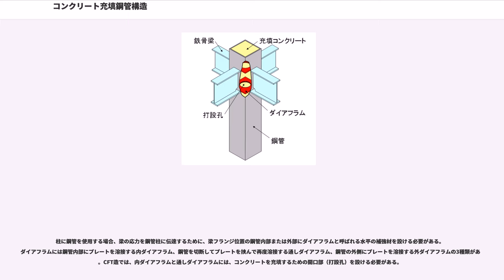コンクリート充填鋼管構造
コンクリート充填鋼管構造（コンクリートじゅうてんこうかんこうぞう・CFT; Concrete Filled Steel Tube）は、鋼管の内部にコンクリートを充填した構造で、主に柱として使用される。

コンクリート充填鋼管構造（以下CFT造）は、鋼材とコンクリートを組み合わせた複合構造の一種であり、鉄筋や型枠の組立てを必要としないシンプルな構成が特徴で、強度、剛性、変形性能などの面でも優れているため、S（鉄骨）造、RC（鉄筋コンクリート）造、SRC（鉄骨鉄筋コンクリート）造に次ぐ第四の構造として近年注目を浴びている。CFT造は主に柱に使用され、S造の梁と組み合わされるのが普通であるが、CFT造をブレース（筋交い）として使用するケースもある。

鋼管の中にコンクリートを充填するというシンプルな原理であるのに実用化が遅れた理由の1つとしては、鋼管の柱は現場で上下方向に接合する際、H形鋼の柱のように高力ボルトでの接合が出来ず、溶接を行う必要があることがあったが、1980年代以降、現場での溶接が問題なく行えるようになり、鋼管の柱がS造建物に広く使用されるようになってからも、CFT造の普及は進まなかった。1987年に日本建築学会が行ったアンケート調査では、CFT造の問題点として、コスト面で他の工法に比べてメリットが少ないこと、外から見えない鋼管の内部に完全にコンクリートを充填させる施工技術が確立されていないこと、CFT造の構造的性状についての知見が少なく構造設計法が確立されていないことなどが挙げられている。また、建築基準法上のSRC造と認められないため、通常の確認申請でなく、個別に認定を得る必要があることも普及の障害となっていた。そのため、初期には構造計算上はS造扱いとし、充填コンクリートは剛性だけを考慮することも少なくなかった。この状態を変える契機となったのは、1985年に建設省が行った「21世紀の都市型集合住宅の提案プロジェクト」にCFT構造が採用されたことで、同プロジェクトの成果を元に1996年に発足した新都市ハウジング協会は、「CFT構造技術指針・同解説（構造設計　耐火設計　施工）」を刊行して設計法と施工法の標準を示すと共に、60m以下のCFT造建物の審査を行うようになった。また、1993年から1997年に行われた日米共同耐震研究第5フェーズではCFT造部材について多数の実験が行われ、多くの知見が得られている。さらに、2002年の国土交通省告示によって、CFT造は他の構造と同様の確認申請が可能になった。これらによりCFT造の普及を阻害していた要因の多くが解消され、1990年代後半以降、CFT造は急速に普及が進んでいる。

コンクリートは圧縮力には強いが引っ張る力には弱く、また一定以上の圧縮力が加わると一気に弾けるように破損してしまう。一方鋼管は引っ張る力には強いが熱に弱く、また圧縮方向の強い力が加わると座屈という現象を起こし一気に折れ曲がってしまう。CFT造ではその相反する特徴を持つ両者を組み合わせることによって互いの短所を補完しあっている。具体的には充填コンクリートによって鋼管の座屈を防ぎ、また鋼管によってコンクリートの弾けるような破壊現象が起こらないように拘束することで、あらゆる方向の力に対してバランスよく耐力を発揮することができるようになっている。これは相互拘束効果またはコンファインド効果と呼ばれ、CFT造の持つ大きな特徴である。これにより地震などで大きな変形を受けても強度の低下が少なく、高い耐震性が得られる。また一般的な火災であれば充填コンクリートが鋼管に加わった熱を奪うことで耐火性を発揮するため、条件を満たせば耐火被覆をS造の柱より減らしたり、無くしたりすることも可能である。さらに、工場で製作し現場で組み付けた鋼管柱の中にコンクリートを流し込むため、現場で鉄筋や型枠を組んでコンクリートを打設するRC造やSRC造よりも作業工数を低減でき、型枠に使う合板の使用も抑制できるため環境負荷も小さくなる利点がある。

S造で柱に鋼管を使用した場合と比較すると、充填コンクリートの剛性が付加されること、充填コンクリートが圧縮力を負担し、鋼管の局部的な座屈も防ぐことなどから、鋼管の大きさや厚さを減らすことが出来るため、コストを低減することが可能である。RC造やSRC造との比較では、複雑な配筋や型枠の工事が不要なことによる省力化と工期の短縮が大きなメリットとなる。

主な短所は、柱と梁の接合部の内部構造が複雑になる（下記ダイアフ...